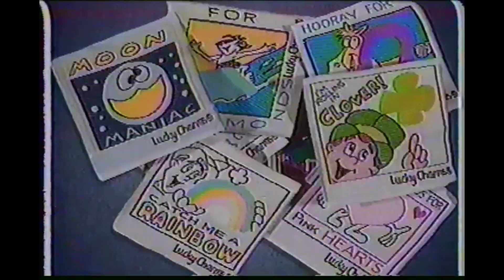Fox Kids commercials spring 1994, pt. 7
Taken from a VHS tape of Mighty Morphin Power Rangers. Commercials: Fox Kids bumper fox, Red Planet, Bobby's World, Lucky Charms, Hidden Treasures cereal, James Drew Exposition amusement park, Honey Nut Cheerios Sonic the Hedgehog, Fox Kids bumper.